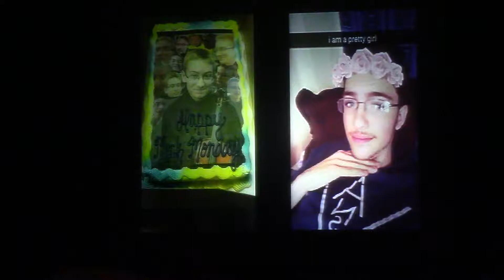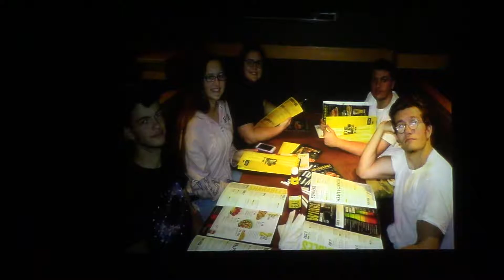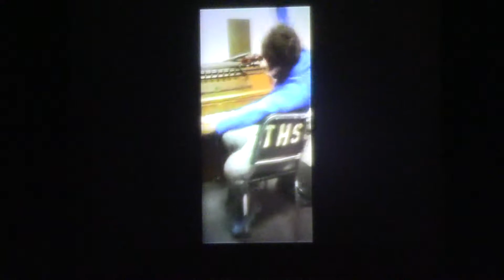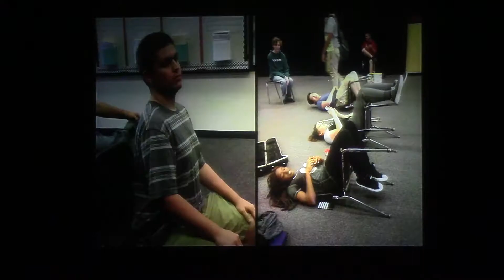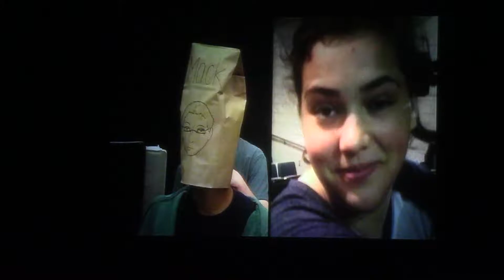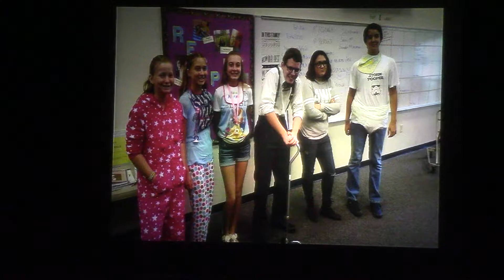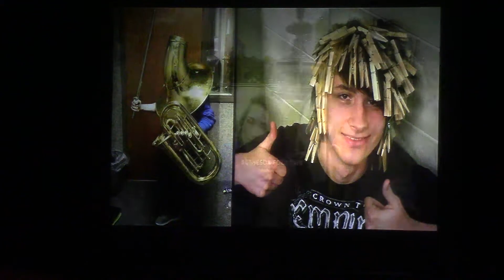THS Terrier Sound Band Awards Slide Show